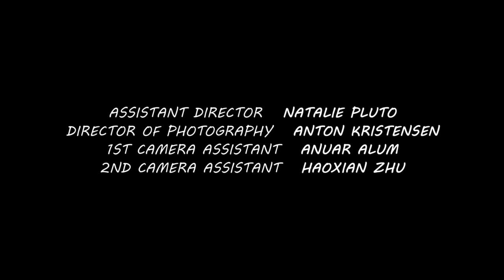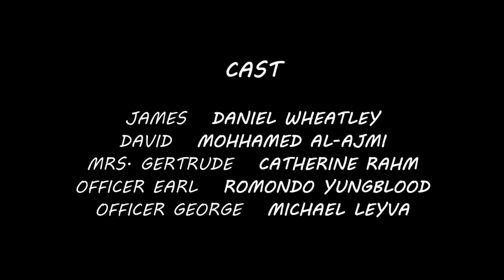First Time | Short Film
Crew
Director : Gabriel Ramirez
Assistant Director : Natalie Pluto
Cinematographer : Anton Kristensen
1st Camera Assistant : Anuar Alum
2nd Camera Assistant : Haoxain Zhu
Gaffer/Key Grip : Anton Chernonog
PD / Script Supervisor : Stina Lundin
Electrician : Alexandra Recknagel
Electrician : Chaitat Sornstaponkul
Electrician / Grip : Pietro Barba
Sound Mixer / Boom Operator : Yukun Xing
VFX : Anton Kristensen
Editor : Gabriel Ramirez

Cast
Daniel Wheatley
Mohammed Al-Ajmi
Catherine Rahm
Romonda Yungblood
Michael Leyva